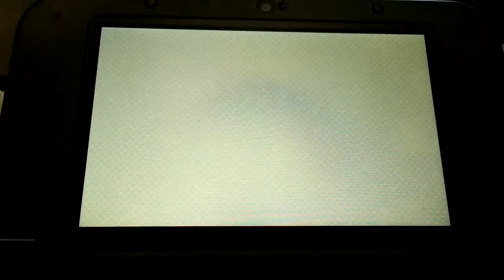Boop Troop rap (TEAM)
►Miiverse anyone? "TheBetus"